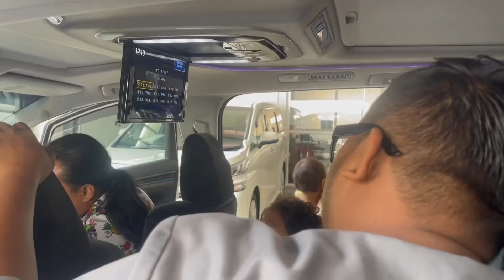Modelista bodykit auto handsome ✨ Syukur Alhamdulillah owner berpuashati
Syukur Alhamdulillah delivery day Toyota Vellfire 2.5 ZA 2019

Terimakasih owner Support
Owner mmg steady sangat mudah berurusan. Terbaik 👍🏻👍🏻

MASIH MENCARI KERETA IDAMAN ?
TOYOTA ALPHARD VELLFIRE, HONDA, MERCEDES ?

Preorder?